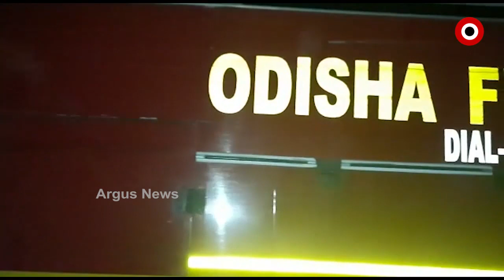ଗ୍ୟାରେଜରେ ହୁତୁ ହୁତୁ ହୋଇ ଜଳିଗଲା 4 ଟି ବସ ଓ ଗୋଟିଏ ସ୍କୋର୍ପିଓ ଗାଡି .....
ଗ୍ୟାରେଜରେ ହୁତୁ ହୁତୁ ହୋଇ ଜଳିଗଲା 4 ଟି ବସ ଓ ଗୋଟିଏ ସ୍କୋର୍ପିଓ ଗାଡି । ଭଦ୍ରକ ଜିଲ୍ଲା 16 ନମ୍ୱର ଜାତୀୟ ରାଜପଥ ଡାହାଣୀଗଡ଼ିଆ ଛକ ନିକଟ ହରିଶଙ୍କର ଗ୍ୟାରେଜରେ ଘଟିଛି ଏଭଳି ଅଗ୍ନିକାଣ୍ଡ । ନିଆଁ ଜଳୁଥିବା ସ୍ଥାନୀୟ ଲୋକେ ଅଗ୍ନିଶମ ବାହିନୀକୁ ଖବର ଦେଇଥିଲେ .